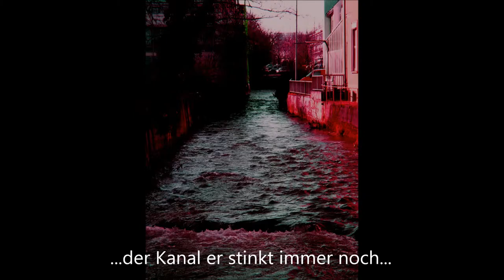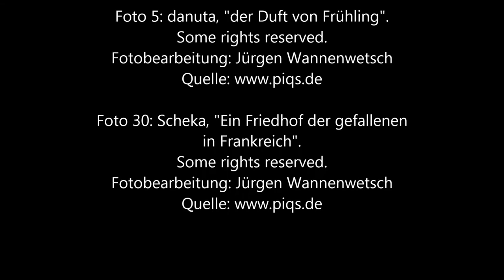In dieser Stadt - Jürgen Wannenwetsch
Viel Freude beim Hören und Sehen...

Die im Video gezeigten Aufnahmen von Häusern, Gebäudeteilen und Landschaften stehen in keinem Zusammenhang mit dem Inhalt des Liedes.
Alle Fotos bis auf Foto 4, 5 und 30 wurden von mir in Deutschland, Österreich und Kroatien aufgenommen.
Der Nachweis der Fremdfotos befindet sich im Abspann zum Video.